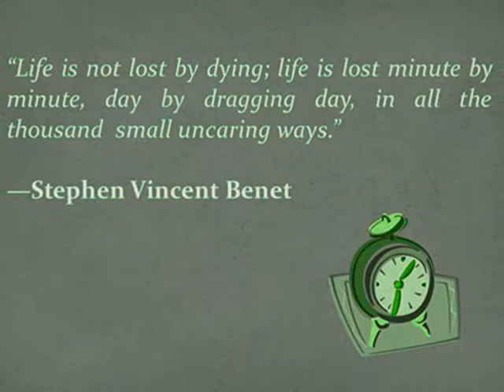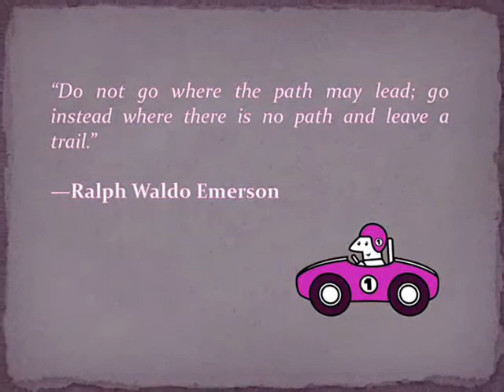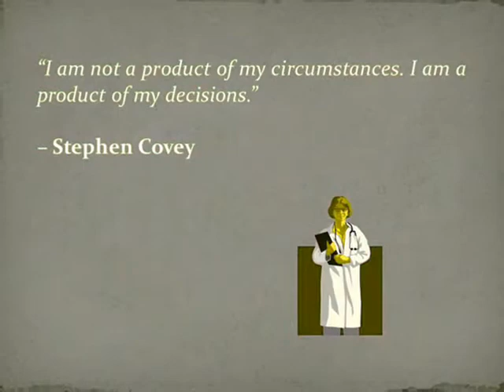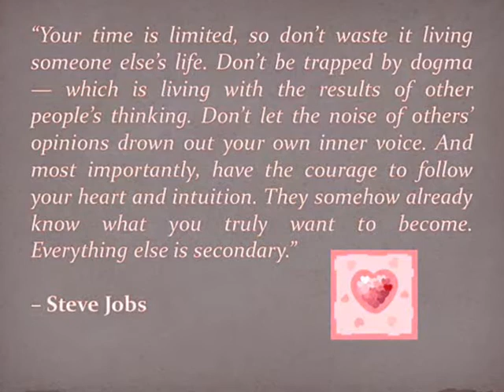A COMPILATION OF INSPIRATIONAL QUOTES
A collection of powerful and inspirational quotes.